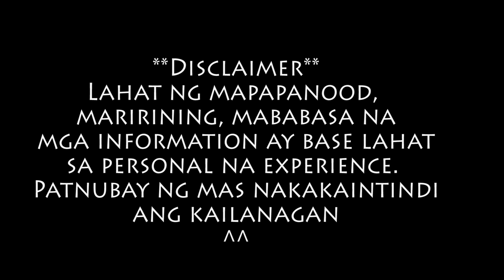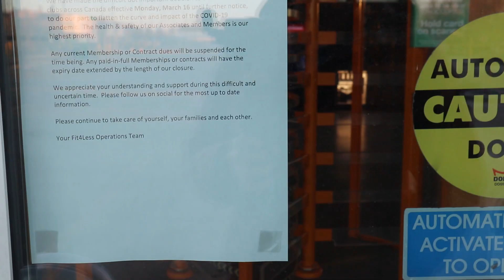3 REASONS WHY THIS IS NOT THE BEST TIME TO PROCESS PAPERS GOING TO CANADA | REAL TIME FIRST QUARTER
3 REASONS WHY THIS IS NOT THE BEST TIME TO PROCESS PAPERS GOING TO CANADA | REAL TIME FIRST QUARTER (Tagalog)

My Gears in Content Creations
Canon EOS SL2
Camera Microphone
Mobile Gimbal
Gorilla Pod
Lights:
Mountdog Softlights
Small LED
Camera Bag